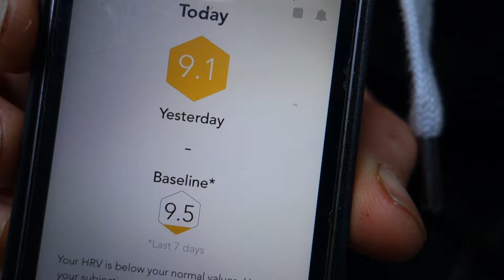10,000 SUBSCRIBERS! | Bodyweight Cutting | Episode 10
PREWORKOUT:

1 Oxylent Sport Sachet
4g Beetroot Powder
1.5g Taurine
1.5g L-Carnitine
2g L-Tyrosine
300ml water

THE WORKOUT:

A1. Handstand Hold - 40s
A2. L-Sit Hold - 20s
Sets: 3

B1. Parallel Bar Dips - 20r
B2. Incline Bar Rows - 40r
B3. Parallel Bar Push Ups - 20r
B4. LYTPs - 10r per position
Sets: 2

C1. Hollow Body Hold - 30s
C2. Side Plank Rotations (R) - 15r + 10s
C3. Arch Body Hold - 30s
C4. Side Plank Rotations (L) - 15r + 10s
Sets: 2

Mobility to finish.

Done.